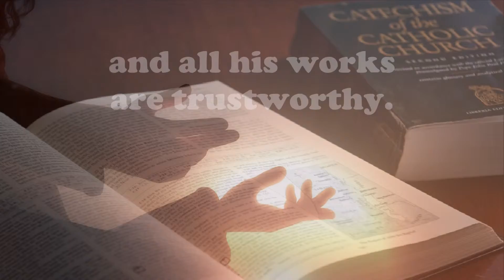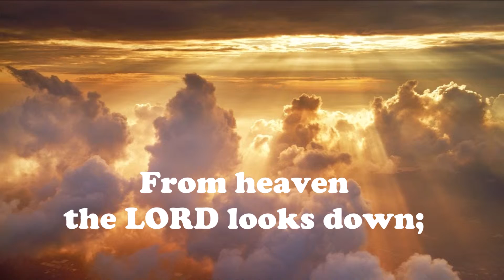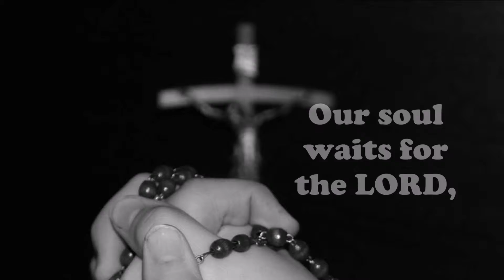PSALM 33 - The earth is full of the goodness of the Lord.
Psalm 33:4-5, 6-7, 12-13, 20 AND 22
Holy Saturday, Easter Vigil, After 1st Reading, (OPTION 2)
REFRAIN: RCRamos (2019)
VERSES: Tunes from V2 Hymnal
R. The earth is full of the goodness of the Lord.

Upright is the word of the LORD,
 of the kindness of the LORD the earth is full. (R)

By the word of the LORD the heavens were made;
 by the breath of his mouth all their host.
He gathers the waters of the sea as in a flask;
 in cellars he confines the deep. (R)

Blessed the nation whose God is the LORD,
 the people he has chosen for his own inheritance.
From heaven the LORD looks down;
 he sees all mankind. (R)

 who have put our hope in you. (R)